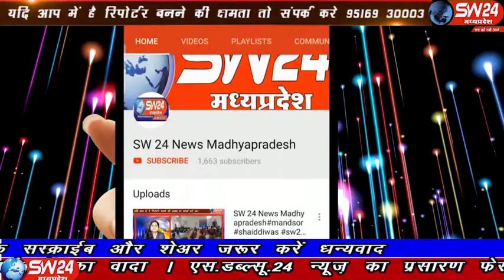sw24news chacoda,12.11.2019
चाचैड़ा में एक वाल्मिक समाज की महिला पुष्पा झावा की इलाज के दौरान मौत हो गई, परिजनों का आरोप है की चाचैड़ा अस्पताल में ड्रेसर के पद पर पदस्थ नेम सिंह सिसोदिया से इलाज कराया था चाचैड़ा से अमित चैरसिया की रिपोर्ट#sw24news